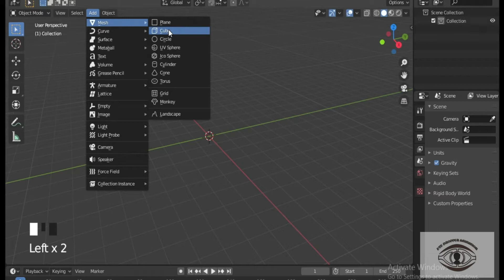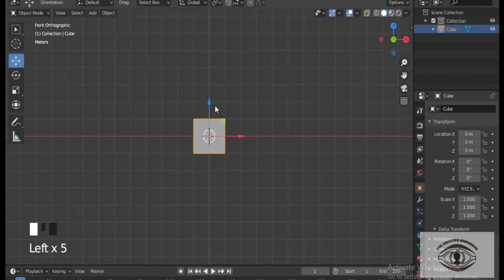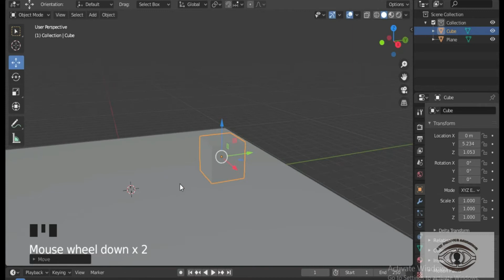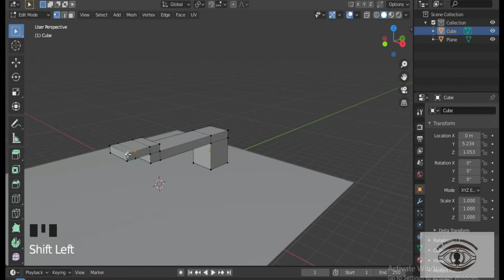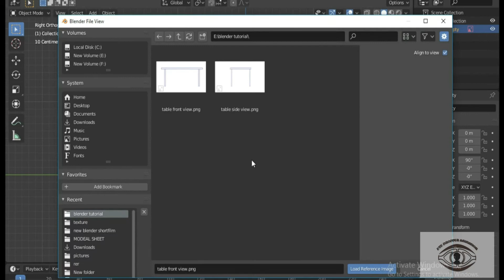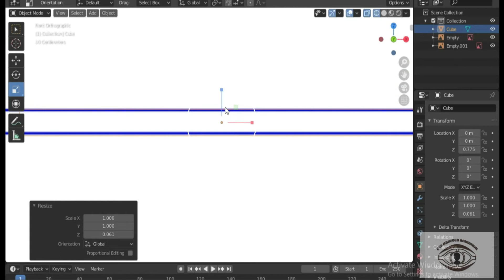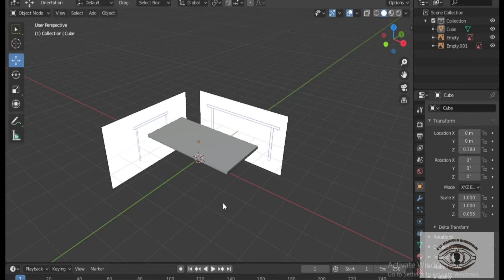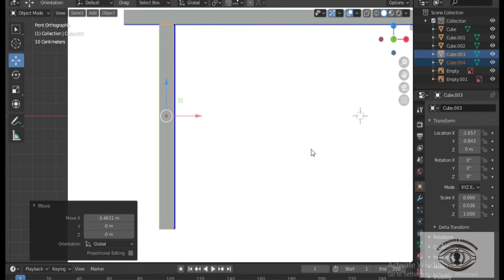Blender Beginner tutorial Tamil _ part 1_Interface & Basic modeling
This is Blender Beginner tutorial Tamil .